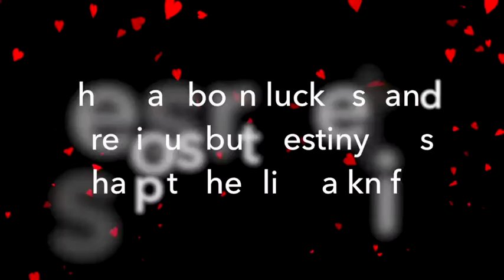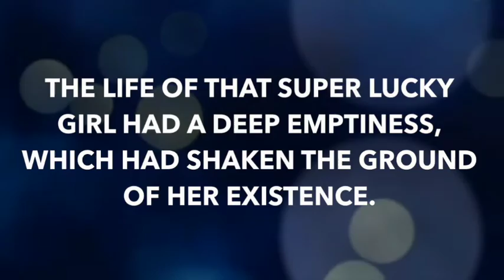Poles of life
A Story of Journey Through "Poles Of Life".
By Dr. Farah Haseeb.